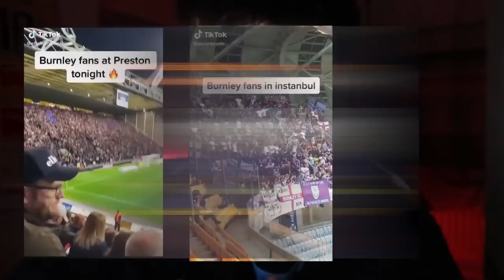BRAMALL LANE ERUPTS as SHEFFIELD UNITED SCORE 5 | SHEFFIELD UTD VS BURNLEY | *VLOG*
An unbelievable experience to see 7 goals for my first visit at Bramall Lane!

If you enjoyed smash a like for more ground hopping vlogs, this was thoroughly enjoyable

Credit to the Burnley fans for being so kind and welcoming and credit to the Sheffield Utd fans for a brilliant atmosphere!

See you tomorrow at Curzon x